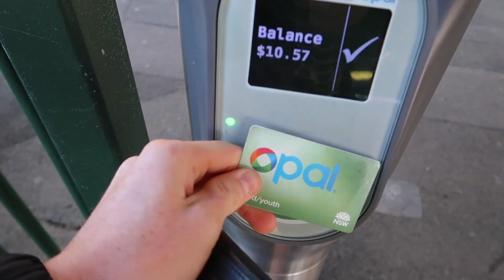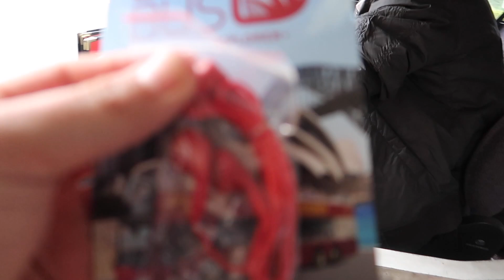A SAVAGE DAY AS ALWAYS!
After meeting up with Wezma and Saundezy in the city we got straight into the riding and mobbed to the first spot which turned out to be a real nice flat bar. I quick session and a tasty feed from Subway later we made our way to the opera house and checked out the Botanical Gardens to see if there were any spots! We actually got quite lucky coming across a nice manual pad/precision ride spot where we got in a decent session. After leaving the gardens we found ourselves at one of the spots at the most recent Sydney Street Jam, the circle manual pad. We all got in a few tricks and i even got a banger down a DIY scooter handrail haha! We also tested out the first ever Saundezy Cam so definitely let me know what you thought of that in the comment section below and if we should do it again. We wrapped up there, said bye to Wezma and Saundezy and I mobbed hard through martin place getting gnarly on the spots and avoiding pedestrians all the way to our final destination, Wynyard Station. Cheers homies and get HYPED on tomorrows SAVAGE video!